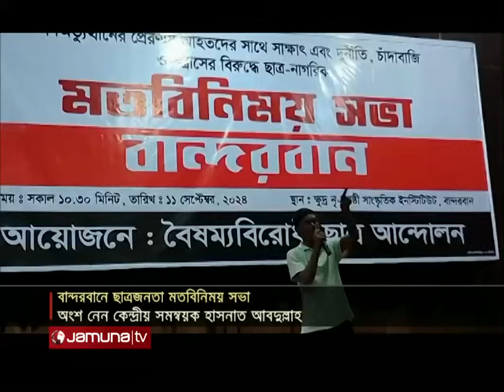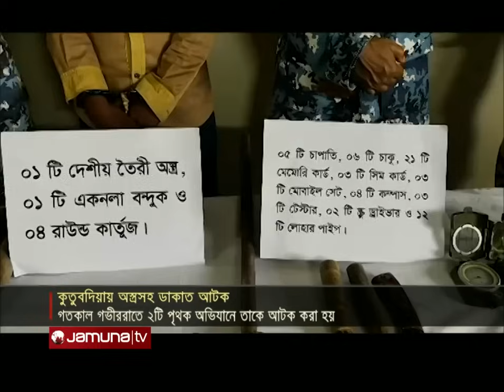সারাদিনের সব খবর একসাথে | Sob Khobor | 6 PM | 11 September 2024 | Jamuna TV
গাজীপুর শিল্পাঞ্চলে অস্থিরতা কাটছেই না। বকেয়া বেতন পরিশোধ'সহ বিভিন্ন দাবিতে সকাল থেকে বিক্ষোভে নামেন বিভিন্ন কারখানার শ্রমিকরা। মহাসড়ক অবরোধের পাশাপাশি একটি পোশাক কারখানার গুদামে আগুনও দেয়া হয়।

সাবেক প্রধানমন্ত্রী শেখ হাসিনার বিদ্যুৎ ও জ্বালানি উপদেষ্টা তৌফিক-ই-ইলাহী চৌধুরীর ৪ দিনের রিমান্ড মঞ্জুর করেছেন আদালত।

The unrest in Gazipur industrial area is not ending. The workers of various factories protested since morning for various demands including payment of arrears. Along with blocking the highway, a warehouse of a garment factory was also set on fire.

The court granted a 4-day remand to Tawfiq-e-Ilahi Chowdhury, former Prime Minister Sheikh Hasina's electricity and energy advisor.